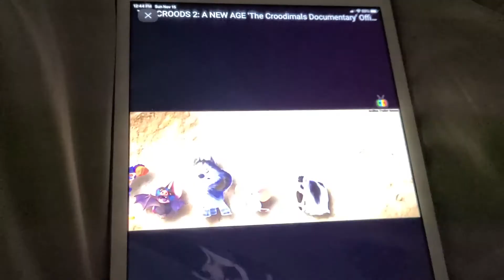THE CROODS 2 A NEW AGE THE CROODIMALS DOCUMENTARY OFFICIAL NEW TRAILER 2020 ANIMATION ADVENTURES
this cgi is cool